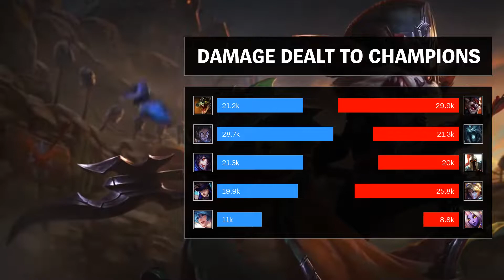Kled Top vs Renekton - NA Challenger Patch 9.14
Kled Top played by Malevolent mid, NAChallenger 709 LP.

- Runes: 00:18 (Conqueror)
- Damage dealt: 30:33
- Ability & Build: 30:22
- Skin: Sir Kled